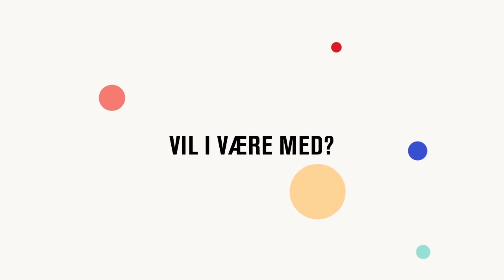Det Nye Københavns Museum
Det nye Københavns Museum åbner i Stormgade 18 medio 2018. Se her et lille udpluk af, hvad du kan komme til at opleve!

The new Museum of Copenhagen opens medio 2018 in Stormgade 18, inner Copenhagen. Here is a little preview of what you can expect to see!